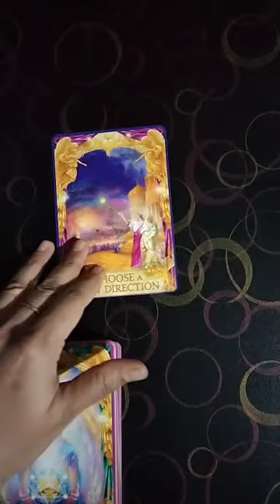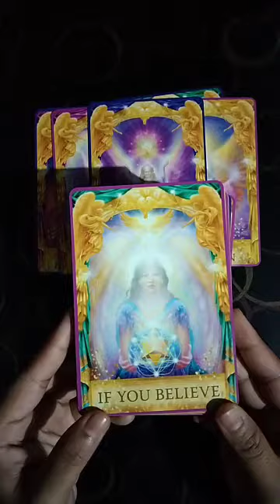This Person is about to take a leap of faith towards You!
✨ This is a general reading so take what resonates with you and leave the rest.
✨ Follow for more such readings. Thanks.